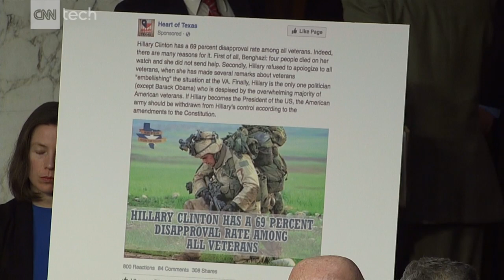Facebook, Google, Twitter get grilled on Russian ads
Representatives for Facebook, Twitter, and Google testified in front of the Subcommittee on Crime and Terrorism of the Senate Judiciary Committee on Tuesday about Russian propaganda that appeared on each of the platforms during and after the 2016 election.